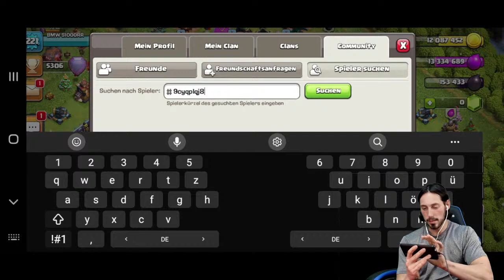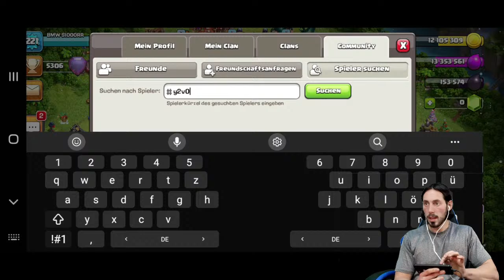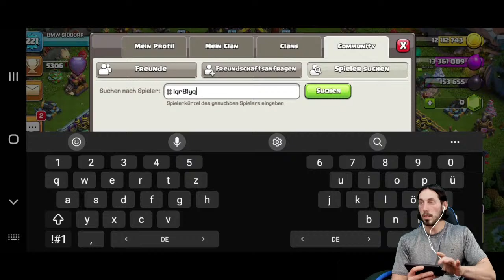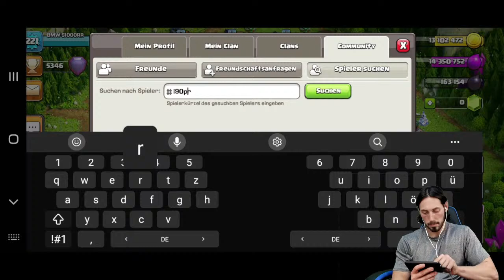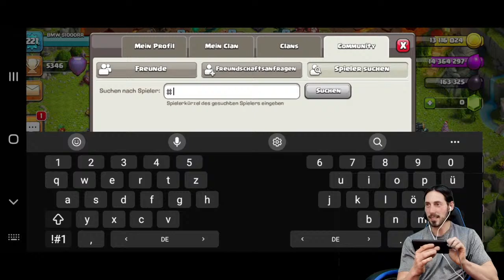Dulli Clasht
Euer Oberdulli ist LIVE
Clash of Clans
15:30 bis 16:30 Uhr
Freue mich auf Euch
Kuss Kuss

Euer Live Dulli
Chris